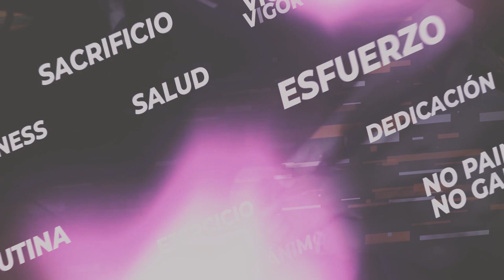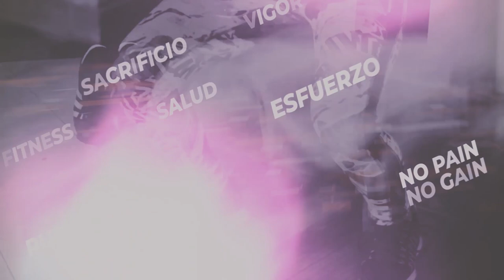YoEntrenoConLaGaceta: Entrenamiento con Gabriela Massuh